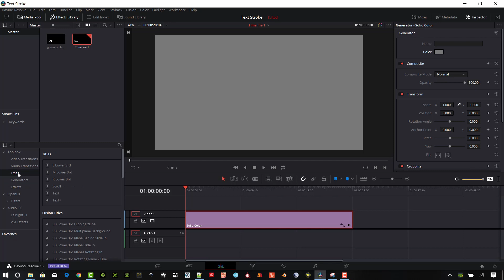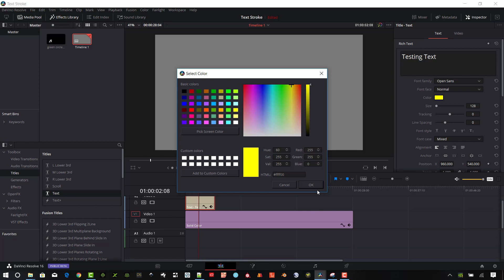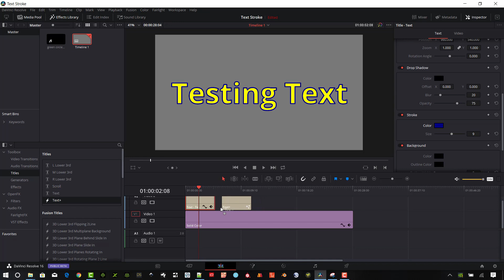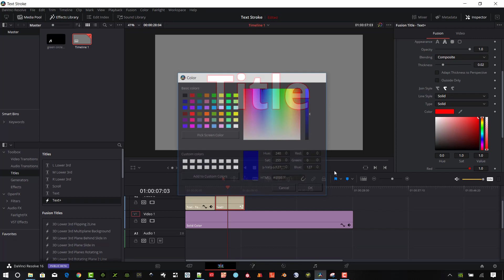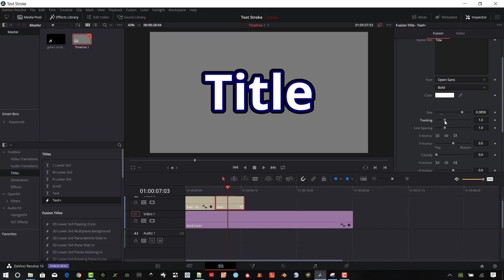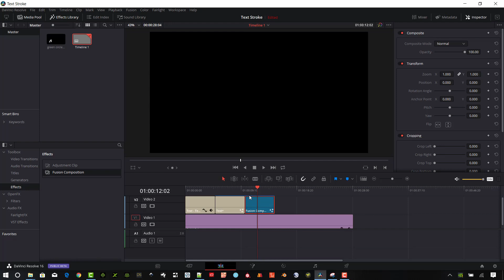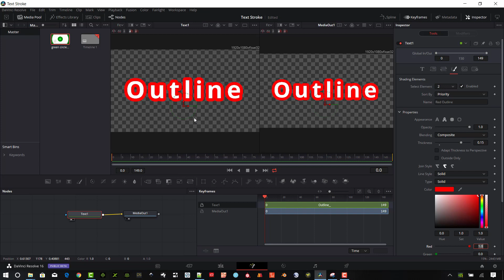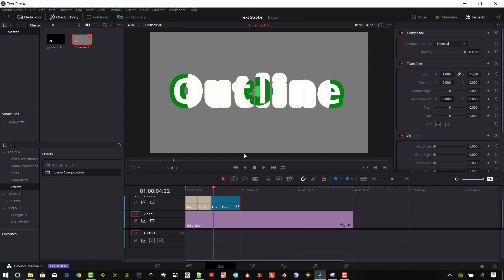Davinci Resolve Text Stroke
This davinci resolve text stroke tutorial will show you all you need to know for adding a stroke to text.  You may think of this as the Resolve Text outline.  Creating Davinci Resolve text outlines is easy! This video shows how to quickly use Davinci Resolve to make a text stroke in the editing window.  I also show some more detailed uses of adding text effects within Text+ using a single text stroke and how to add multiple text strokes.  Last, I show how to input video into a Text+ Node to use the video as the text stroke which creates a very cool effect.  This is a fast way to add Davinci Resolve text effects.